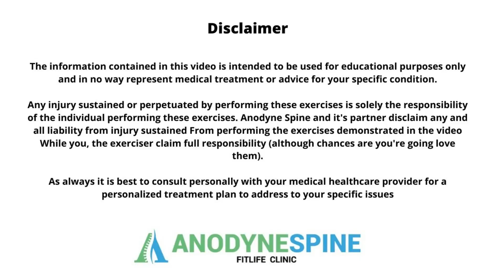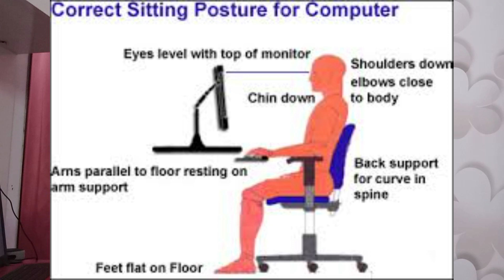What is Cervical Spondylosis, Causes & Treatment . hitesh khurana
In this video i have explained about Cervical spondylosis which is a common, age-related condition that affects the joints and discs in your cervical spine, which is in your neck. It’s also known as cervical osteoarthritis or neck arthritis.
It develops from the wear and tear of cartilage and bones. While it’s largely the result of age, it can be caused by other factors as well.
Some people who have it never experience symptoms. For others, it can cause chronic, severe pain and stiffness. However, many people who have it are able to conduct normal daily activities.
Cervical spondylosis causes
The bones and protective cartilage in your neck are prone to wear and tear that can lead to cervical spondylosis. Possible causes of the condition include:
Bone spurs
These  overgrowth of bone are the result of the body trying to grow extra bone to make the spine stronger.
However, the extra bone can press on delicate areas of the spine, such as the spinal cord and nerves, resulting in pain.
Dehydrated spinal discs
Your spinal bones have discs between them, which are thick, padlike cushions that absorb the shock of lifting, twisting, and other activities. The gel-like material inside these discs can dry out over time. This causes your bones (spinal vertebrae) to rub together more, which can be painful.
This process can begin to happen in your 30s.
Herniated discs
Spinal discs can develop cracks, which allows leakage of the internal cushioning material. This material can press on the spinal cord and nerves, resulting in symptoms such as arm numbness as well as pain that radiates down an arm. Learn more about herniated discs.
Injury
If you’ve had an injury to your neck (during a fall or car accident, for example), this can accelerate the aging process.
Ligament stiffness
The tough cords that connect your spinal bones to each other can become even stiffer over time, which affects your neck movement and makes the neck feel tight.
Overuse
Some occupations or hobbies involve repetitive movements.
Treatment
Neck exercise
Streching exercise
Hot and cold fomentation
Maintaining good postures
Proper pillow at night
Ergonomic work practices